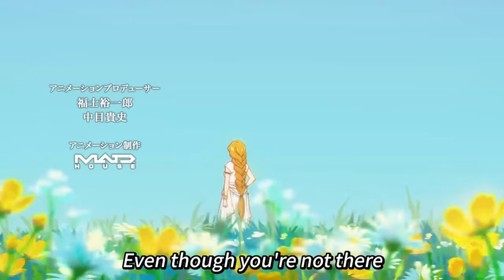Kanata Mistook Aura as the Last Boss and Looked for her at the Intro - Frieren Anime Watchalong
Kanata's thoughts and impressions of Aura the Guillotine and her reaction to ep10 of Frieren: Beyond Journey's End Anime.